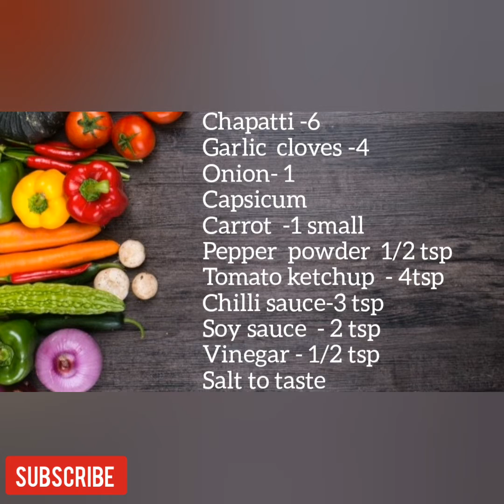Chapati Noodles | Rotti Noodles